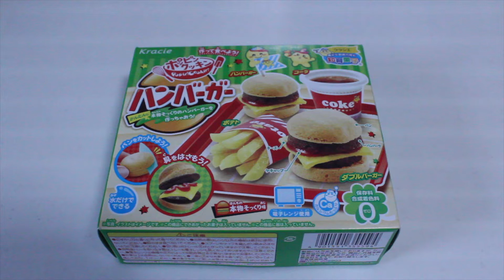$3 Burger Fries Soda meal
Today we unbox DIY Japanese candy and we make our very own burgers, fries and soda. It is very easy to make and yummy tastes like the real thing! This is best for kids and even adults! No electronics needed!

Learning and educational channel.
We also love Japan and all of Japan's unique foods, candy, candy diy kits, and products. We love Kracie Popin cookin and a lot more!

Here, you will find a wide variety of toys for kids of all ages! We have Playdoh, Peppa Pig, Disney toys, Cars, Egg Surprises, Kinderjoy, Bubbles, Jake and the Neverland Pirates, Glitzi Globes, Hello Kitty, My Little Ponies, Littlest Petshop. Enjoy our videos featuring candies and sweets, drawings and arts! We will also include informative and fun educational videos for kids to learn alphabets and numbers! abcd laptop abcd abcd computer laptop vtech